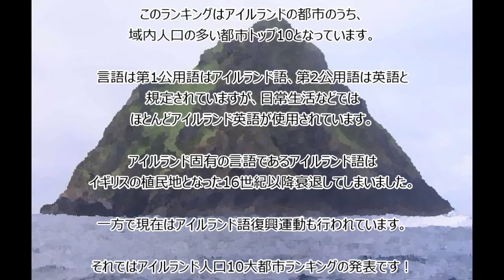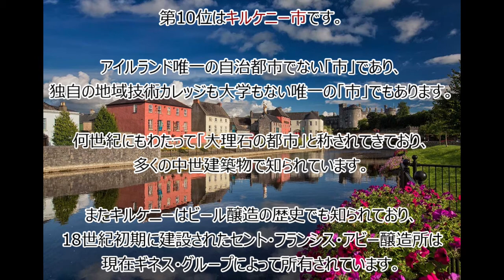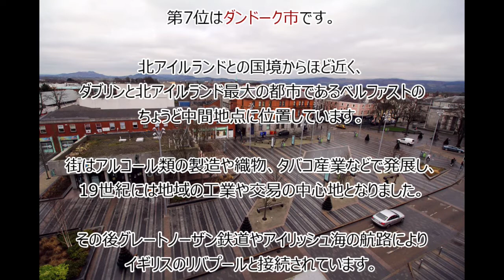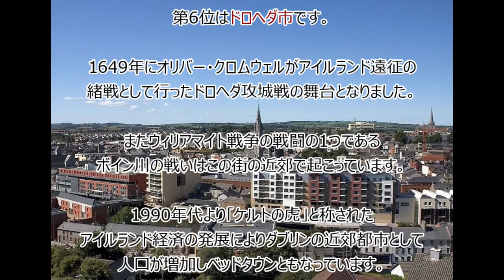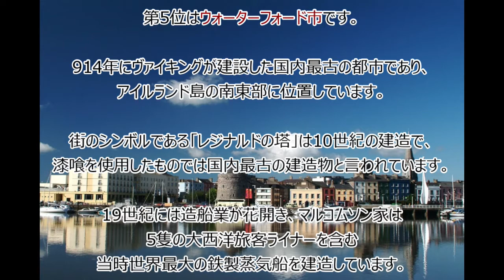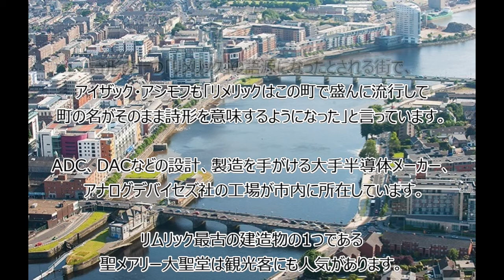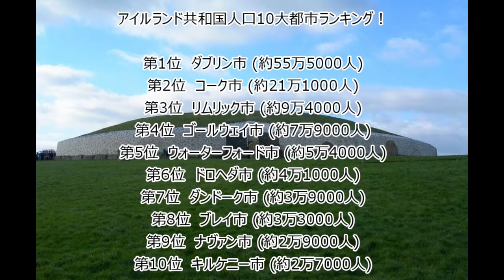【アイルランド】2020年十大都市ランキング！(#216)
アイルランド共和国は北大西洋のアイルランド島の大部分を領土とする共和制国家で、北アイルランドとの唯一の陸地国境を共有しています。大西洋に囲まれており、南にはケルト海、南東にはセント・ジョージ海峡、東にはアイリッシュ海があります。オリバー・クロムウェルの侵略以降、民族や領域としての自治が剥奪され、イギリス帝国が形成されていく過程において、イギリスが最初に支配した植民地となりました。プロテスタントによるカトリック教徒への迫害があり、また植民地政策で工業化は遅れ、また土地政策はイングランドのアイルランド支配にとって重要で、しばしば深刻な影響を与えました。

そんなアイルランドの人口十大都市です。あなたの行ったことがある町、住んでいたことがある町は入っているでしょうか？